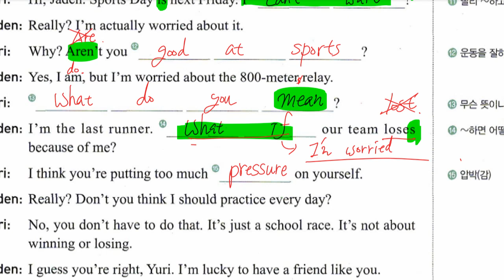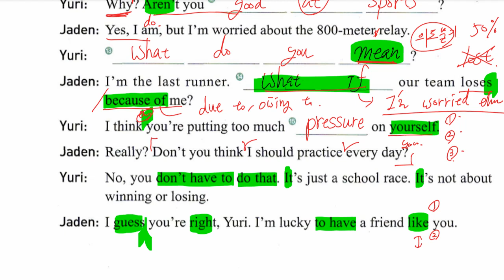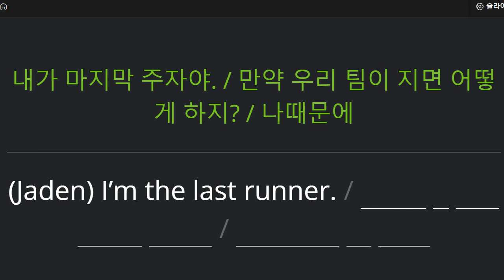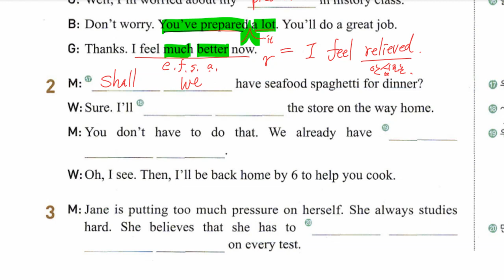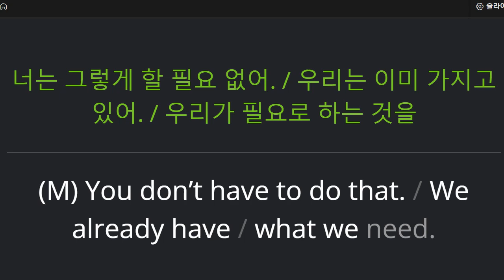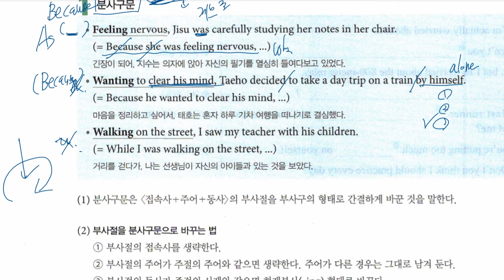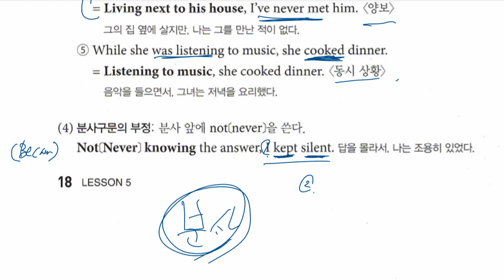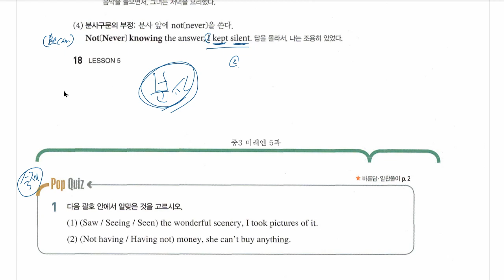중3 2022 09 06 구미중 도송중 미래엔 5과 내신대비